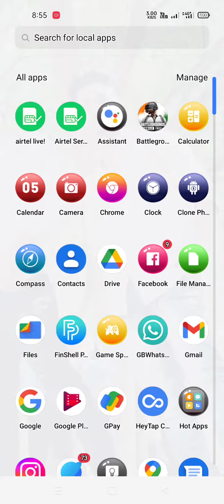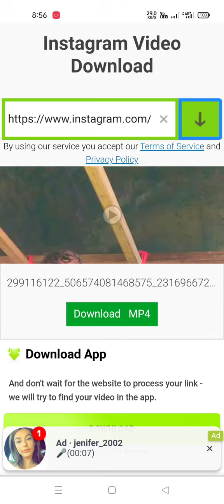instagram reels video download kaise kare-how to download instagram reels video-download insta video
Description

18K

Likes

1,269,552

Views

2022